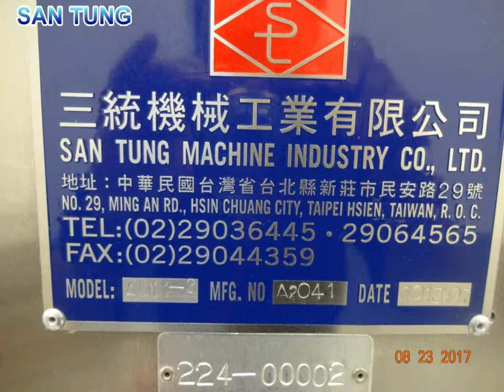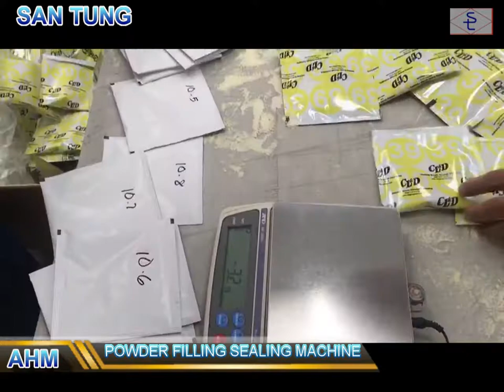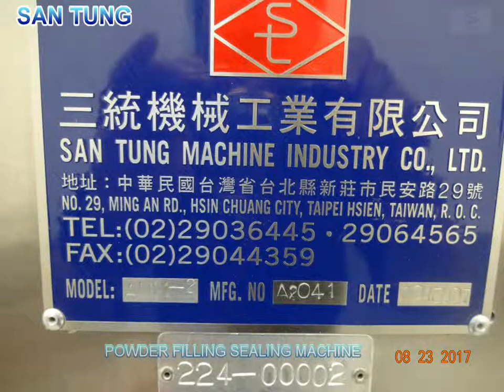Nutrition powder filling machine